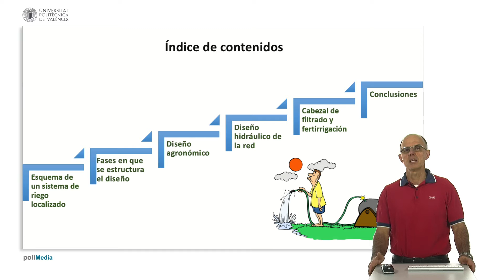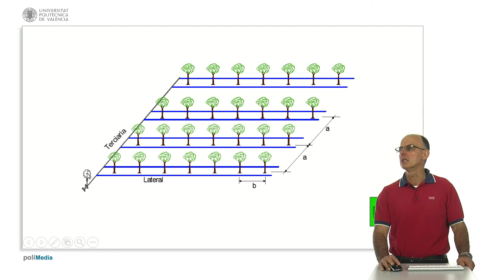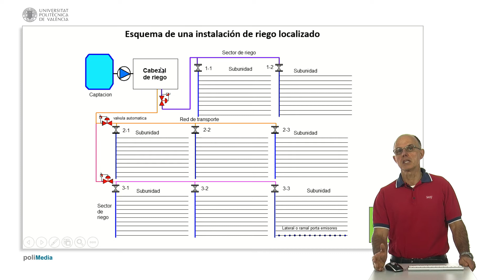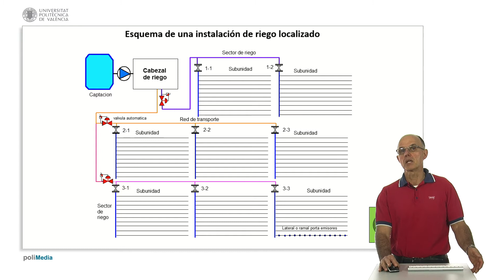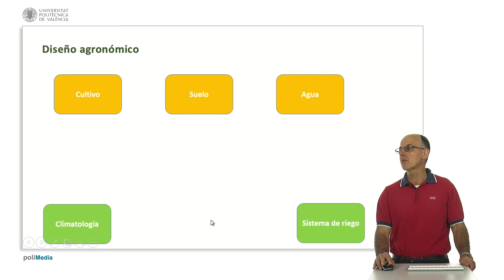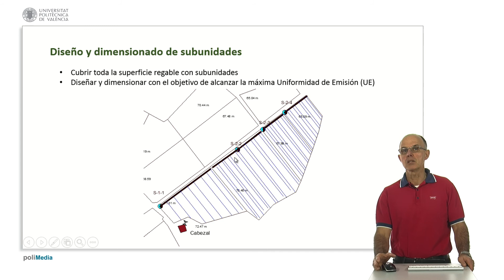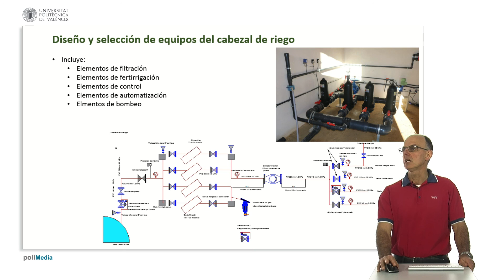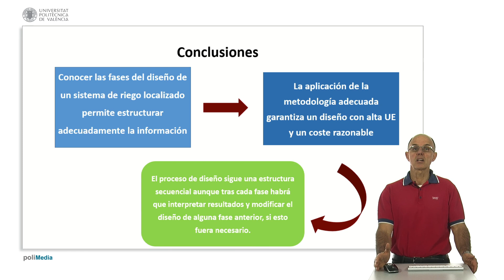Fases del diseño de un sistema de Riego Localizado| UPV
Título: Fases del diseño de un sistema de Riego Localizado

Descripción: En el video se muestran las fases necesarias para abordar el diseño de un sistema de riego localizado, Se expone siguiendo un ejemplo concreto la secuencia de las fases y la interacción entre las mismas. Permite que el alumno tenga clara la metodología y secuencia de actividades que implica el diseño de un sistema de riego localizado. Arviza Valverde, J. (2017). Fases del diseño de un sistema de Riego Localizado.

Autor/a: Arviza Valverde Jaime